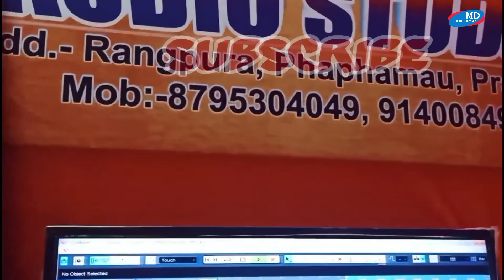TERE BAGAIR॥ Vikas Mallya॥ Cover Song॥ विकास माल्या#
Cover Song - Tere Bagair

Singer - Vikas Mallya
music Dhamaka Prayagraj
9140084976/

Song. Aise Tere Bagair jiye ja rahe hai hum,

Album_tamanna
Singer - Chandan Das
Lyrics - Payam Sayeedi
Muisc Lebal- T-Series